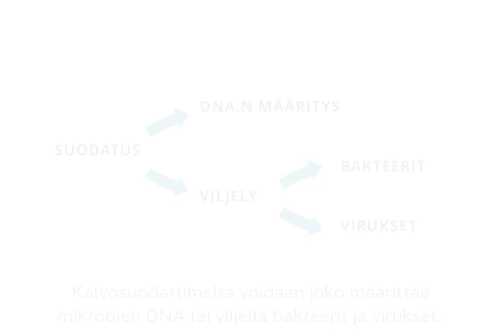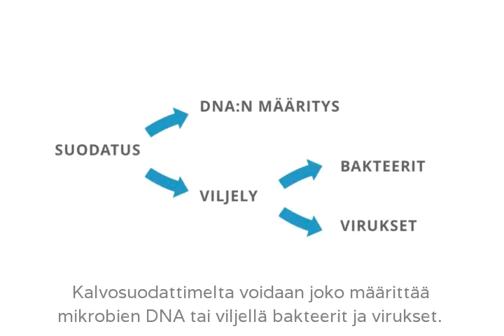Vesinäytteen matka mikrobiologian laboratoriossa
Vesi on välttämätöntä elämälle ja veden laatu vaikuttaa suoraan terveyteen. Veden laatu voi huonontua muun muassa kemiallisen käsittelyn, verkostossa viipymisen tai vesijärjestelmän rakenteellisten vikojen tai käyttöongelmien vuoksi. THL:n Vesimikrobiologian laboratorio tutkii erilaisia vesiä raakavedestä jäteveteen. Tutkimuksen tavoitteena on edistää hyvää veden laatua Suomessa ja löytää ratkaisuja ongelmatilanteisiin. Lue lisää